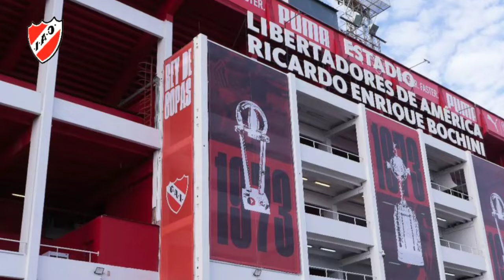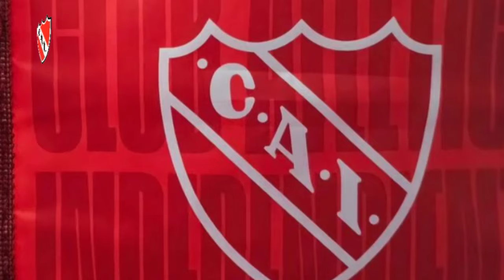🚨¡UNA GRAN NOTICIA! ÚLTIMAS NOTICIAS DE INDEPENDIENTE!